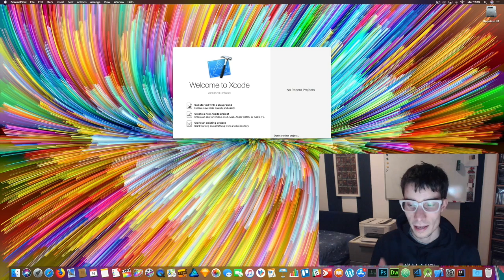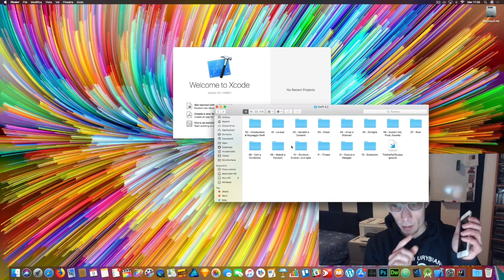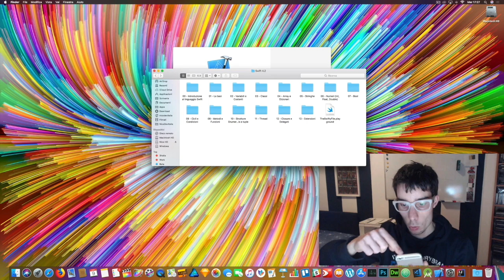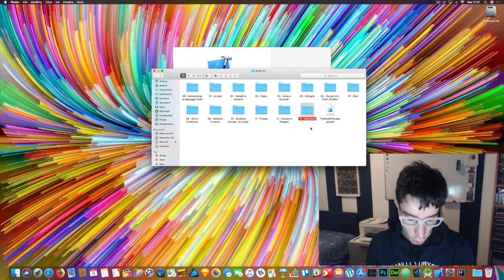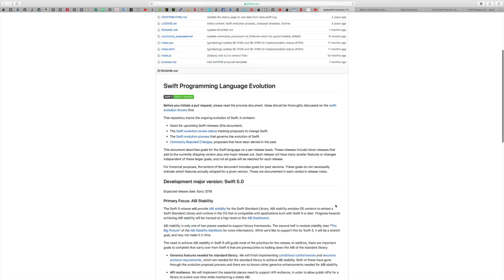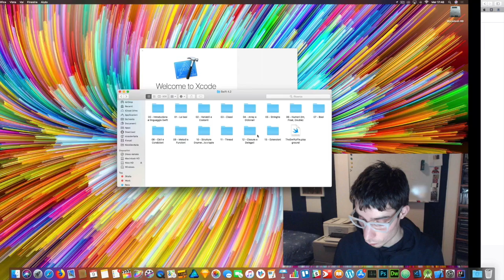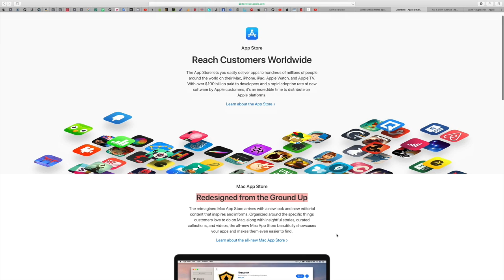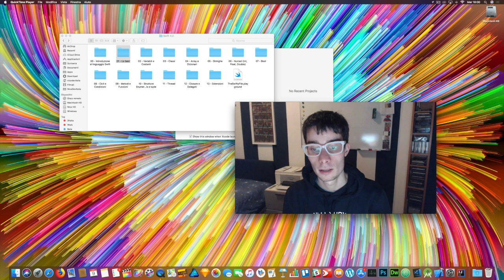Introduzione alla programmazione Swift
In questo video, ti guiderò nel mondo della programmazione Apple. Vedrai una dettagliata introduzione sulla programmazione Swift 4.2, perché userai tale linguaggio di programmazione e, vedrai tutte le risorse che ti serviranno per approfondire e documentarti sull’ecosistema Apple 📱.

Ricordati di mettere un bel 👍, commentare e di iscriverti 😀.